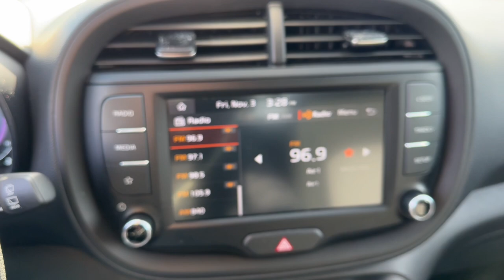2023 Kia Soul dayton, vandalia, middletown, englewood, beavercreek 11501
Snow White Pearl Used 2023 Kia Soul LX available in Vandalia, Ohio at Joseph Airport Toyota. Servicing the Dayton, Vandalia, Middletown, Englewood and Beavercreek, OH area.

Certified. Snow White Pearl 2023 Kia Soul LX FWD IVT 2.0L I4 DOHCbrbr**CERTIFIED LIFETIME POWERTRAIN WARRANTY** 29/35 City/Highway MPGbrbrCertification Program Details: We know that shopping for a pre-owned vehicle can be full of uncertainties. We are so confident in OUR pre-owned vehicles that we have covered them with our YES PLAN Certified program. Enjoy the peace of mind of a true NATIONWIDE powertrain warranty. Worry free ownership Only from Joseph Airport.brWe know that shopping for a pre-owned vehicle can be full of uncertainties. We are so confident in OUR pre-owned vehicles that we have covered them with our Joseph Airport Toyota Lifetime Powertrain Warranty program. Enjoy the peace of mind of a true NATIONWIDE powertrain warranty. Worry free ownership Only from Joseph Airport.